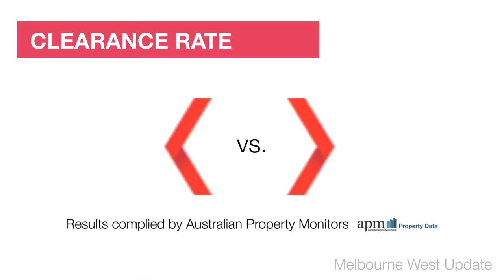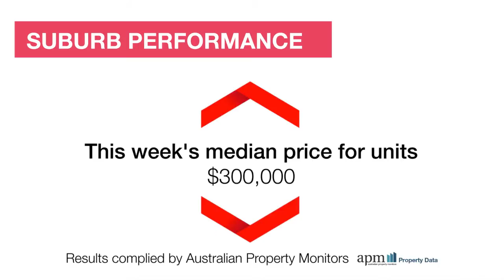Review Property Melbourne West Market Wrap - Monday 17th February 2014